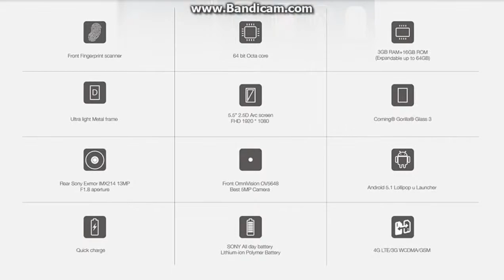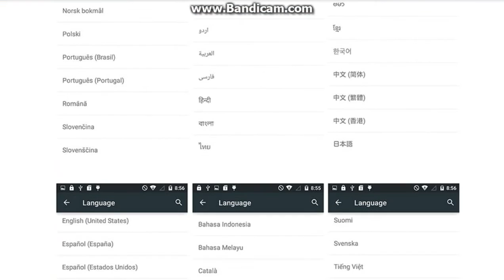Original Ulefone Be Touch 3 5 5